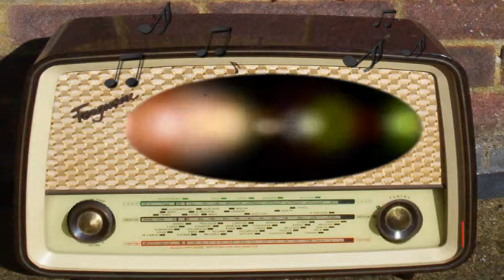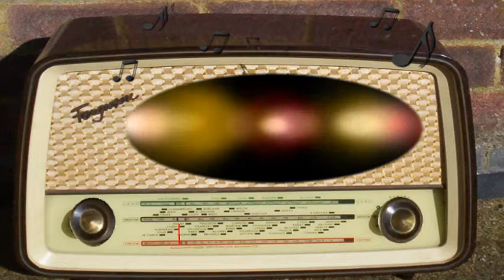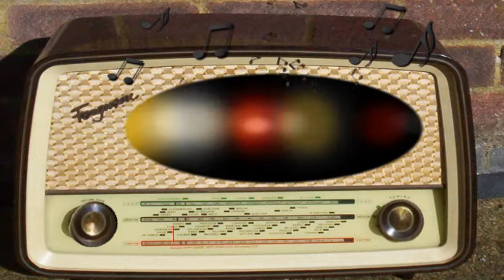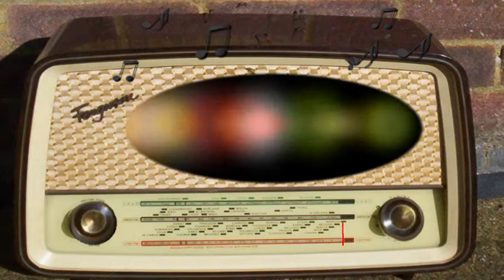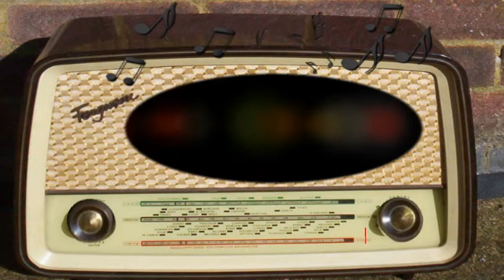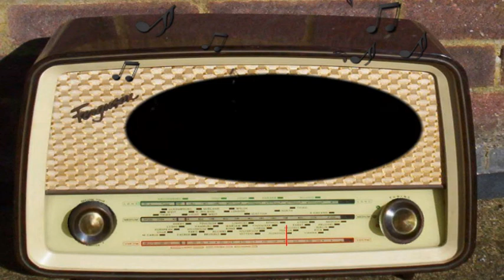AFRS: The AFRS Story (January 1st, 1953)